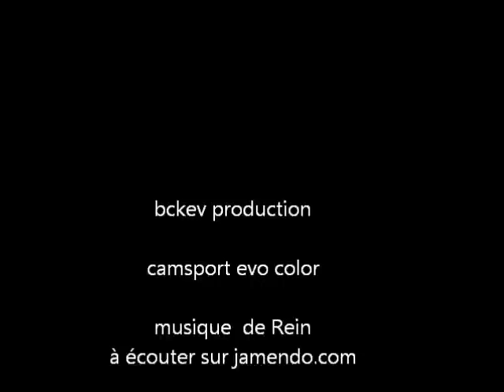eyrieux 8mai bckev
sortie sur l'eyrieux jusqu'à saint sauveur de montagut  BCKEV et CKIS